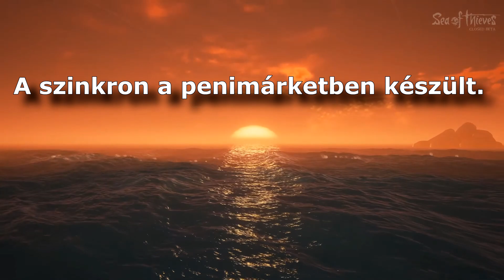KRAKEN TÁMADÁS!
Záró képsorok:

Beauty of Sea of Thieves - DefendTheHouse